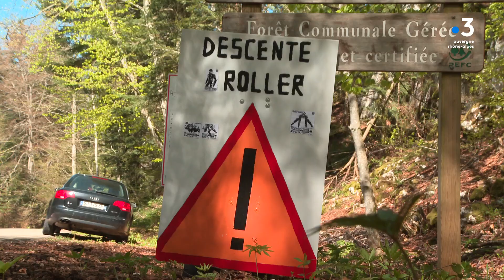Rollerman, l'homme Ninja qui dévale les routes de montagne !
Jean-Yves Blondeau, mieux connu sous le surnom de Rollerman, dévale des routes de montagne à l'aide d'une armure sur-mesure équipée de roues. 🛼 🛹
Dans son sport, ce Savoyard de 51 ans a tout inventé, à commencer par son équipement. Une sorte de carapace parée de 32 roulettes sur le thorax, le dos, les articulations et le long des jambes pour glisser sur la route, rollers aux pieds, et négocier les virages...

Retrouvez-nous sur :
Notre site web